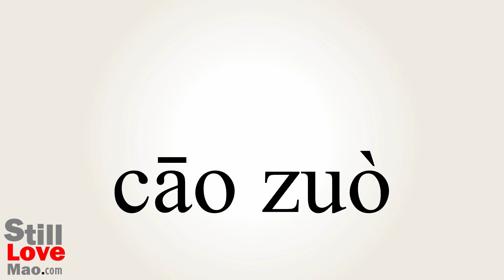How to Say Operates in Chinese